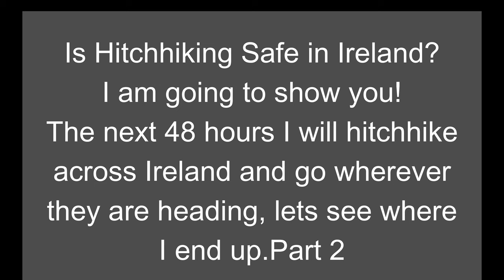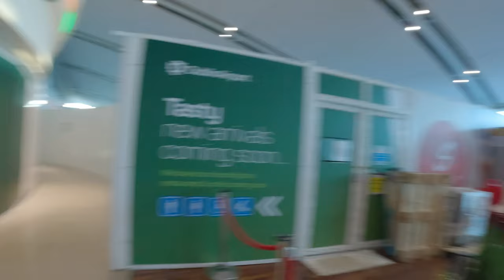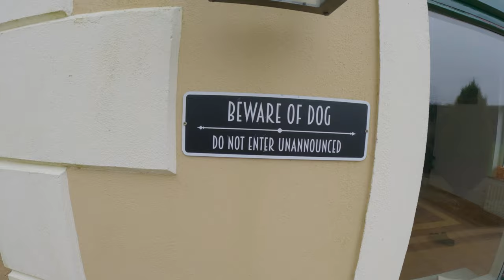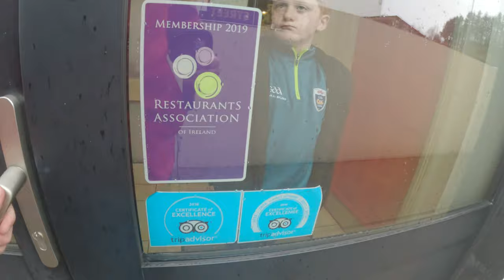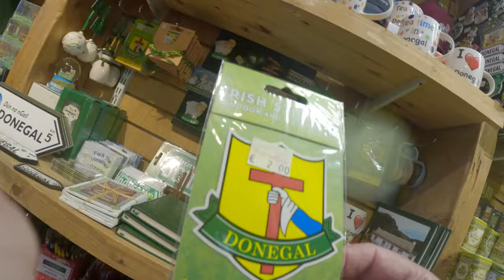Day 2 of Hitchhiking in Ireland is Insane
Is it safe to Hitchhike in Ireland? I did a 48 challenge of hitchhiking in Ireland find out how it went!
Can you hitchhike in Ireland?
Is it legal to hitchhike in Ireland?
How to hitchhike in Ireland?

Time codes:
0:00 - Opening
0:11 - Introduction
0:50 - Hotel Dublin Airport
10:48 - Finally found a spot to sleep
14:07 - 6th lift
20:17 - 7th lift
25:00 - Donegal town
33:34 - Pint at a local pub
35:03 - B&B

Is it safe to Hitch hike in Ireland? I did a 48 challenge of hitch hiking in Ireland find out how it went! Can you hitch hike in Ireland? Is it legal to hitchhike in Ireland? How to hitchhike in Ireland? How to hitchhike? How to travel Ireland on a budget can I hitch hike in Ireland? how to get around in Ireland? how far can I hitch hike in 48 hours? Getting around on St Patrick's Day Weekend. From Wexford to? what age can you hitchhike? discover Ireland Wexford, Wicklow, Dublin, carrigmines, Howth, Malahide, Dublin airport, Ferrycarrig, Donegal, Ballybofey, Letterkenny,

Simon Wilson Gabriel Traveler The Hack